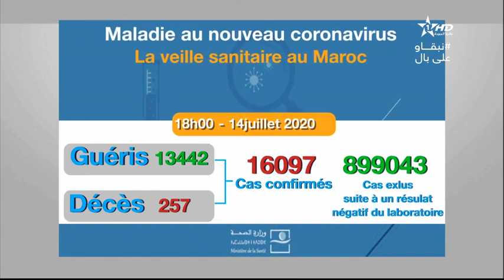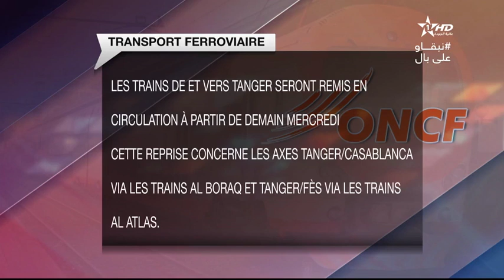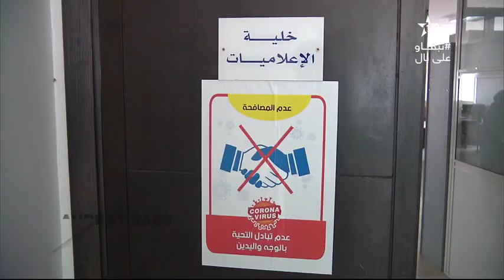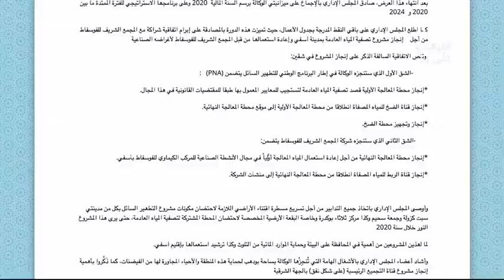Jt en français Al Aoula du 14/07/2020